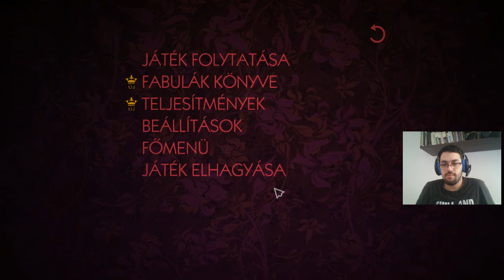The wolf among us episode 3 2rész